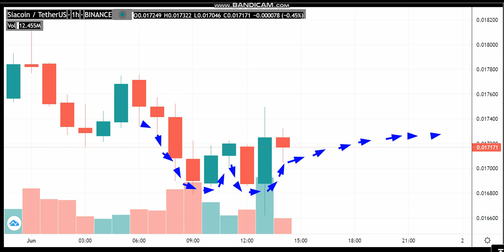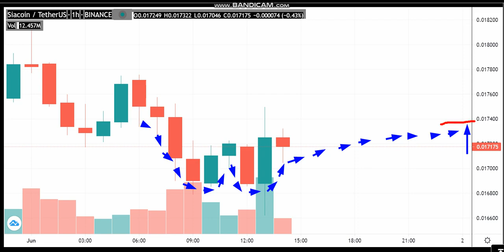1-6 -Siacoin (SC) News - Analysis Today-Siacoin (SC) Price chart.Siacoin (SC) Latest Price -